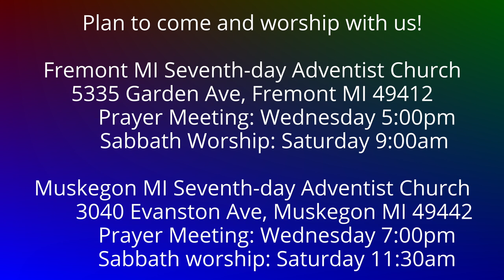To the Philippians 2:29-30 Hold Such Men in Esteem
Epaphroditus was a solid worker for the Lord.  Paul reminds the Philippian church members to hold such workers in esteem.  Do you have workers like that in your local church?